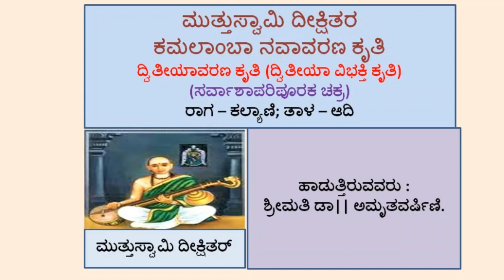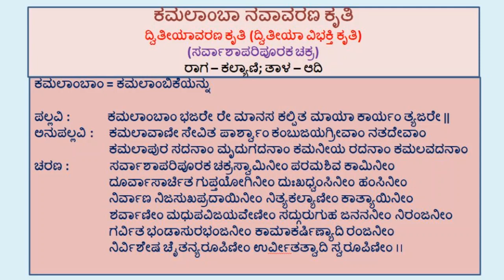ಕಮಲಾಂಬಾ ನಾವಾವರಣ ಕೃತಿ ದ್ವಿತೀಯಾವರಣ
ಮುತ್ತುಸ್ವಾಮಿ ದೀಕ್ಷಿತರ
ಕಮಲಾಂಬಾ ನವಾವರಣ ಕೃತಿ
ದ್ವಿತೀಯಾವರಣ ಕೃತಿ (ದ್ವಿತೀಯಾ ವಿಭಕ್ತಿ ಕೃತಿ)
(ಸರ್ವಾಶಾಪರಿಪೂರಕ ಚಕ್ರ)
ರಾಗ – ಕಲ್ಯಾಣಿ; ತಾಳ – ಆದಿತಾಳ
ಹಾಡಿದವರು : ಶ್ರೀಮತಿ ಡಾ|| ಅಮೃತವರ್ಷಿಣಿ.